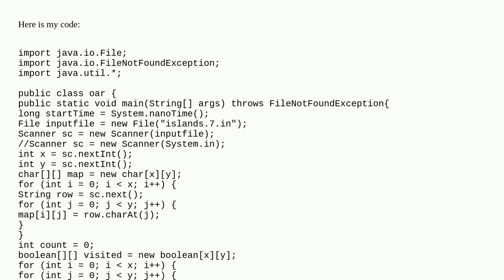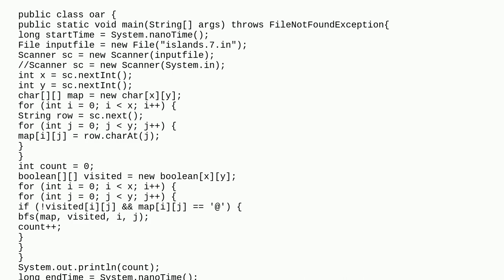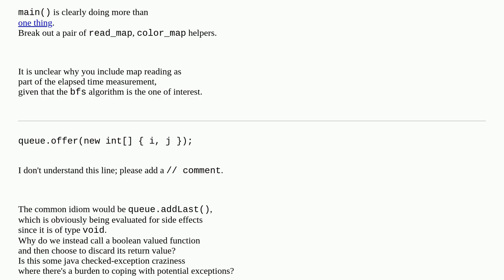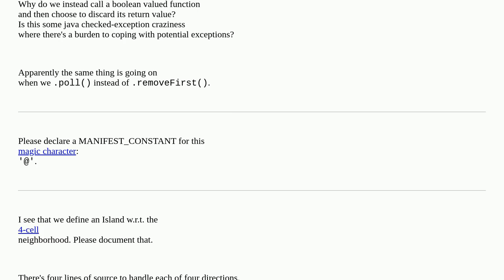Codereview: Optimize Island Counter program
Optimize Island Counter program

A special thanks goes out to the community

  java depth-first-search